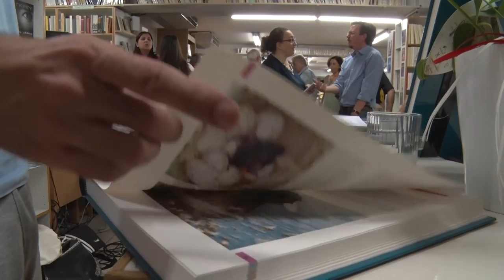Παρουσίαση εκδόσεων με θέμα "Τα πουλιά της Κύπρου" (15/10/2015)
Το Σολώνειον Κέντρον Βιβλίου, το Πολιτιστικό Ίδρυμα της Τράπεζας Κύπρου και ο Πτηνολογικός Σύνδεσμος Κύπρου σας προσκαλούν στην παρουσίαση των εκδόσεων του Π.Ι.Τ.Κ. με θέμα τα πουλιά της Κύπρου.

Τα πουλιά που φωλιάζουν στην Κύπρο (βιβλίο), Λούη Κουρτελλαρίδη
Πουλιά της Κύπρου (βιβλίο), Jane Στυλιανού
Στη φωλιά του αετού (dvd), Λουκάς Χριστοφόρου
Γύπας ο πυρόχρους (dvd), Λουκάς Χριστοφόρου

Τις εκδόσεις θα παρουσιάσουν:
Έλενα Μαρκιτανή, Λειτουργός Ανάπτυξης, Πτηνολογικός Σύνδεσμος Κύπρου
Martin Hellicar, Συντονιστής Έρευνας, Πτηνολογικός Σύνδεσμος Κύπρου